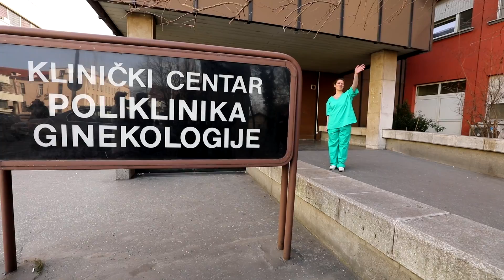PRESTONICA NADE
Label and copyright: City Records & RTV Pink

lyrics:
Arr: